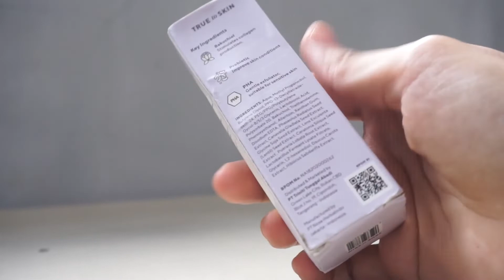True To Skin Bakucihol Serum Anti Aging Hilangkan Bekas Jerawat